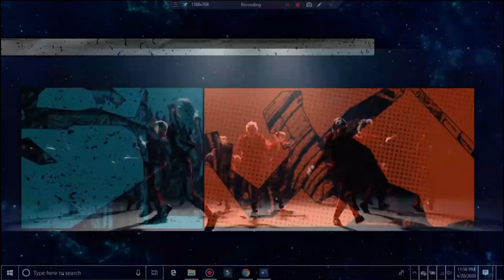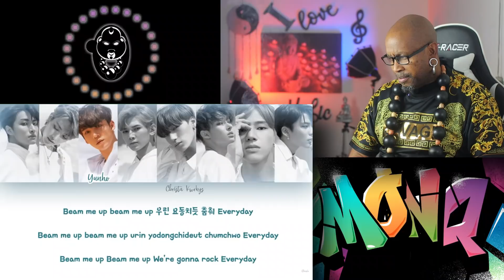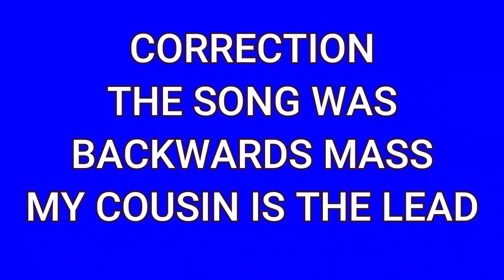MONQ's REACTION to - ATEEZ(에이티즈) - '해적왕(Pirate King)' Official MV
Sign up on our discussion forums on our

templeofthemonq

Category
Music
Music in this video
Song
해적왕 Pirate King
Artist
ATEEZ (에이티즈)
Album
TREASURE EP.1 : All To Zero
Genie Music (on behalf of Stone Music Entertainment); UNIAO BRASILEIRA DE EDITORAS DE MUSICA - UBEM, LatinAutor - SonyATV, ASCAP, LatinAutor - PeerMusic, LatinAutor, and 13 Music Rights Societies

All images and Video footage are property of The above noted agency and are not owned by “MONQ TV”. The Biography in part is ownership of the respected agencies and was NOT permitted to "MONQ TV” for use in this VLOG Promo.